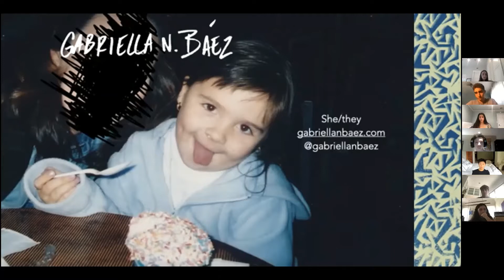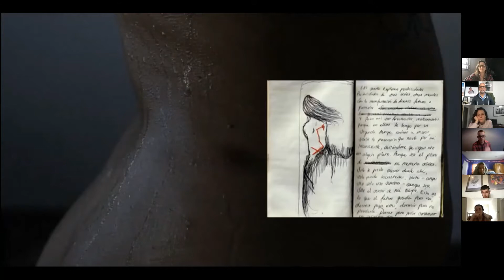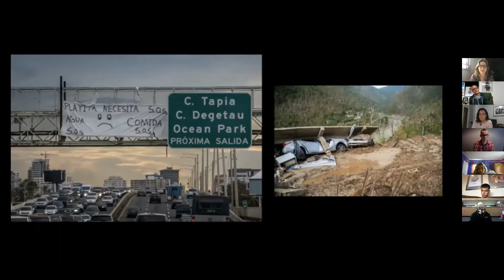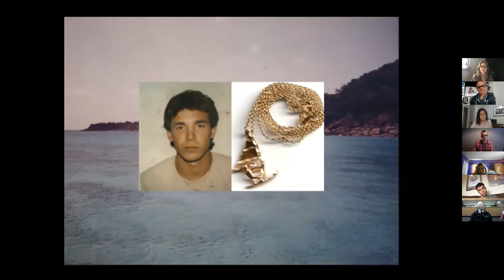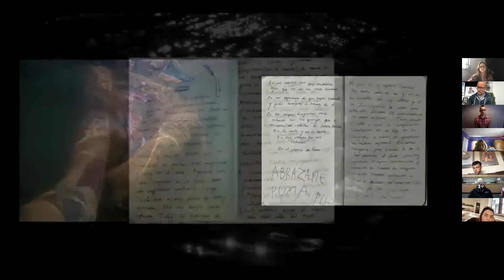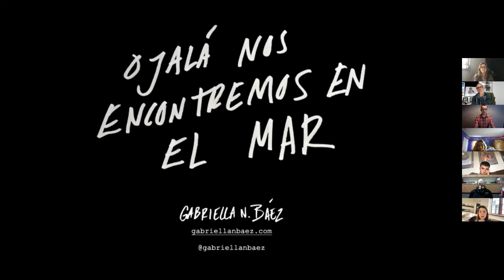Visiting Artist Gabriella N Baez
The YourTurn Collaboration for 2021 will be titled Mapping the Self _#WWRIPM. School collaborators include Harvard-Westlake on the west side of Los Angeles, Humanitas Academy of Art & Technology on the east side of Los Angeles, and San Luis, Cibola and Kofa High Schools in the border communities of San Luis and Yuma Arizona. Students will be studying the work of Gabriella Baez, William Camargo, and Alice Proujanksy for inspiration and guiding themes. Participating teens will use the work of these artists as a jumping-off point for an investigation into their own families, personal communities, familiar spaces and histories. Student photographers will consider all kinds of imagery — from old family, snapshots, portraiture, streaming videos and even tattoos.